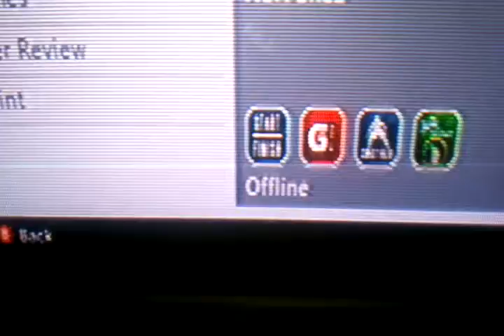Chicity Appearing Offline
He forfeit